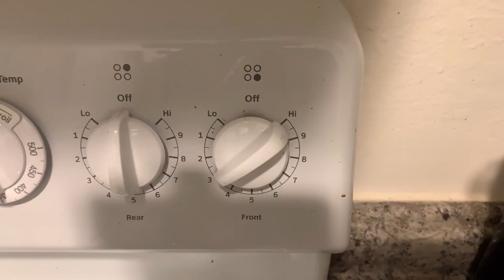How to make: LOK LAK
Here is a simple local food Cambodian dish that’s healthy and hearty!

Dish made with beef lettuce and tomato great for muscle recovery and protein.

Let’s Strive for Passion!